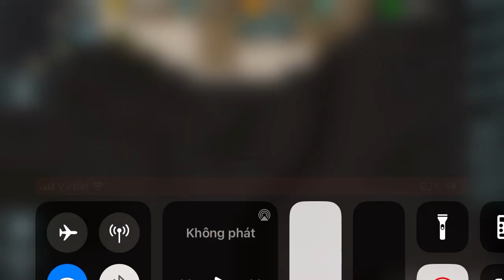3v3 Art of War 3: Liên Đoàn Chiến - Chiến Lược, Kỹ Năng & Cuộc Chiến Đỉnh Cao - Vy Kiên